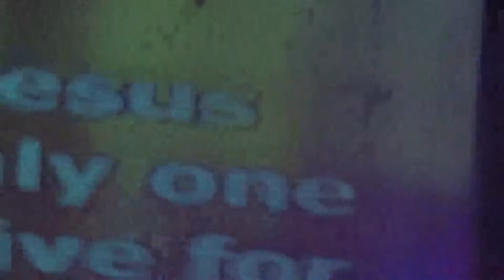Wings School of Music with L'amore at Miracles 2014